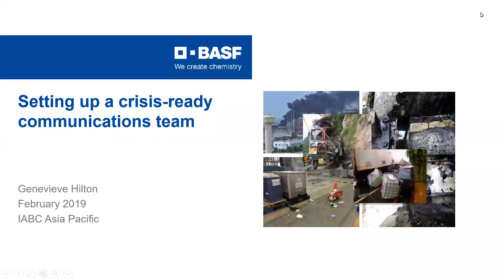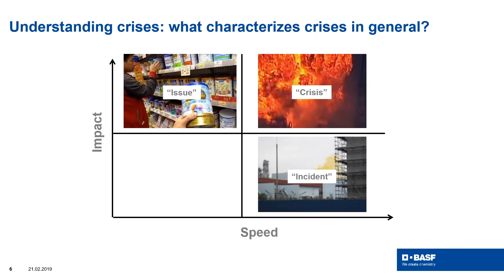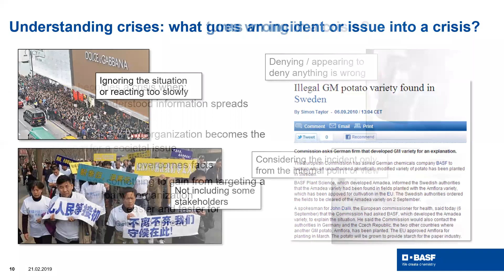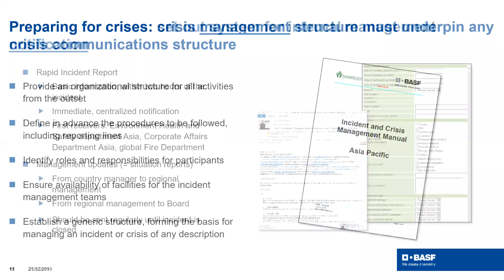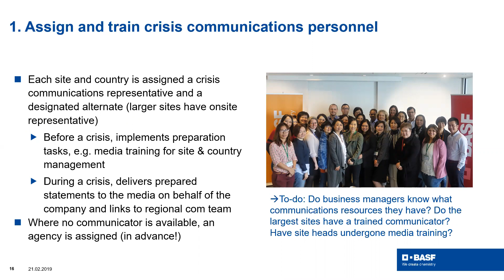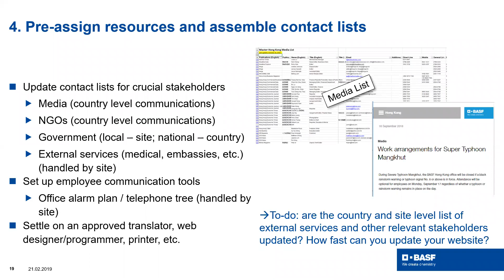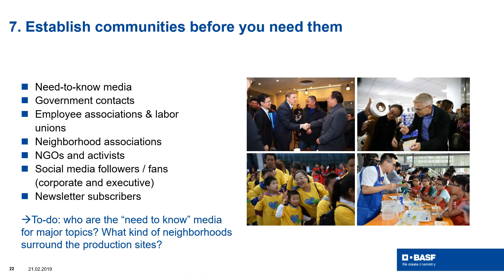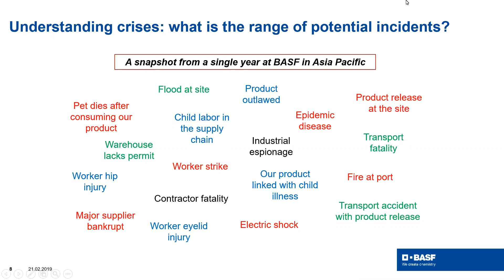Free Webinar: Setting up a Crisis Ready Communication Team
In this webinar, Genevieve Hilton, Head of External Communications & Corporate Citizenship, BASF Asia Pacific, will describe how BASF develops a crisis-ready organisation in a diverse region encompassing a dozen business units in 18 markets.